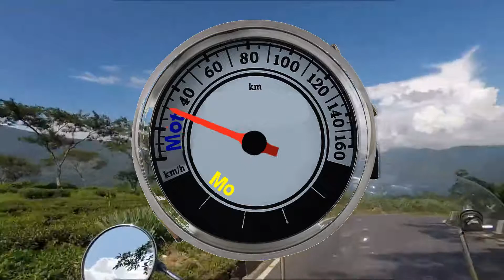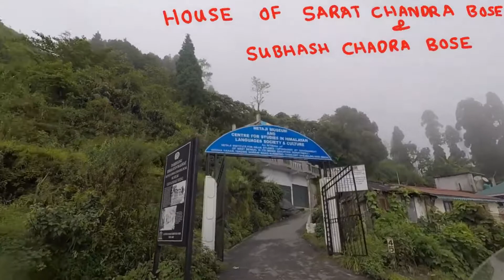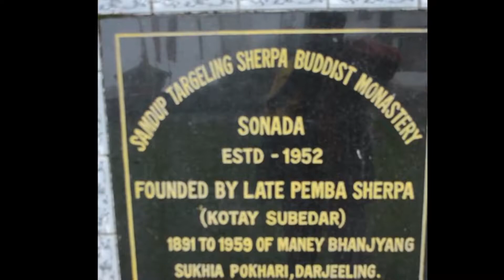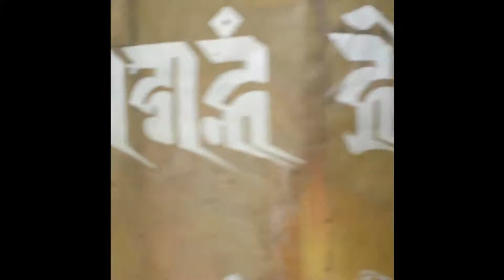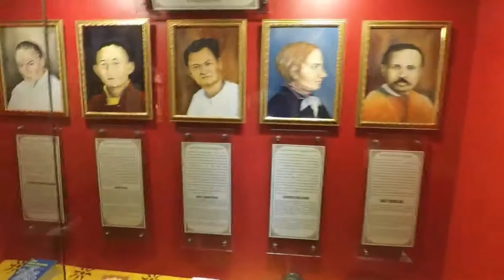R1V2 Darjeeling/Kurseong Tour Solo Motorcycle Rider HINDI Travel Blog/Vlog Solorider MotoVlog GoPro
3 days Sightseeing in Darjeeling & Kurseong visiting Netaji Subhash Chandra Bose Museum Kurseong, Ghum Monastery, Padmaja Naidu Himalayan Zoological park, Japanese Buddhist Peace Pagoda, Darjeeling Himalayan Railway Toy Tourist Car.

I reached Darjeeling on the 4th day of my tour during 1 month Solo Motorcycle tour/trip thru West Bengal, Gangtok Sikkim, Kathmandu & Pokhara in Nepal and Dehradun Uttarakhand on my Enfield Bullet. I am a solorider and traveler, have traveled through many places in India on my Enfield Bullet. Recently I bought a GoPro Hero 5 action camera and started capturing my travels.

This Hindi Travel blog (vlog) is second part of my journey (3 days) in Darjeeling. Visits to Netaji Subhash Chandra Bose Museum Kurseong, Ghum Monastery, Padmaja Naidu Himalayan Zoological park, Japanese Buddhist Peace Pagoda, Darjeeling Himalayan Railway Toy Tourist Car.

I went on a solo motorbike ride on my Enfield Bullet 350 from Kolkata to Dehradun through Murshidabad, a rich historical city near Plassey West Bengal, on the way to Darjeeling a hill station again in West Bengal, then to Gangtok in Sikkim one of the best cities I visited in India; from where I went for an "International Travel" to Kathmandu & Pokhara in Nepal and then to cross India border to reach Dehradun the capital of Uttarakhand, in August 2018.

This is my 2nd travel blog (motovlog) Day 3, 4 & 5 sightseeing in Darjeeling in West Bengal R1V2

Video shot on GoPro Hero 5 Black, Nikon DSLR
Editing - VSDC(Video), Audacity (Audio)